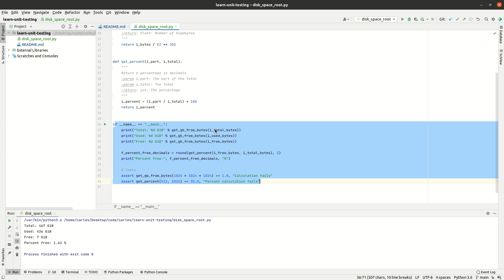UnitTesting in Python 3, part 2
First video teaching Unit Testing for Python 3.

In this video we:

- Extract the functionality to calculate free percent for a function.
- We see docstring comments.
- We add, and see why is important, to use if __name__ == “__main__”: